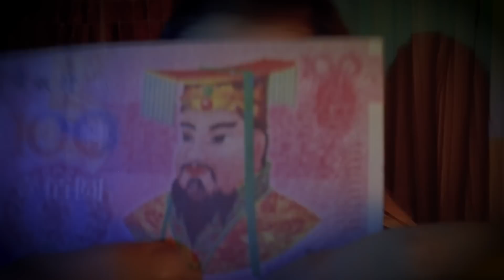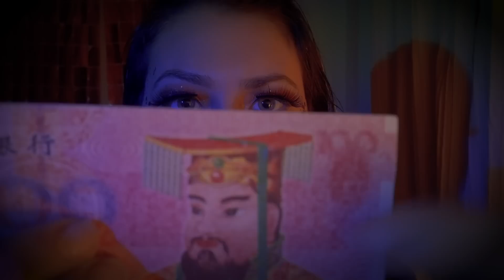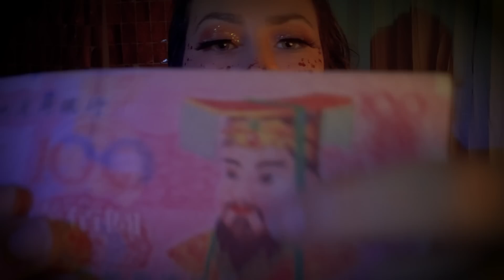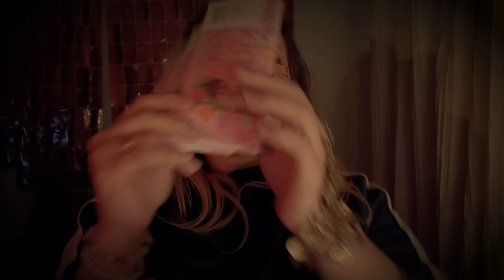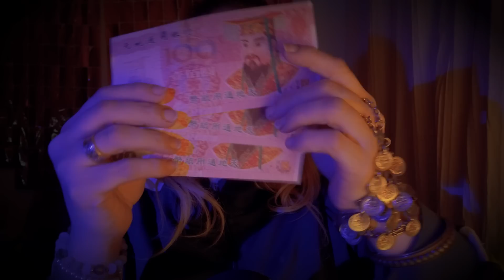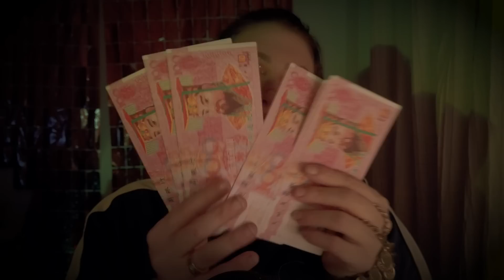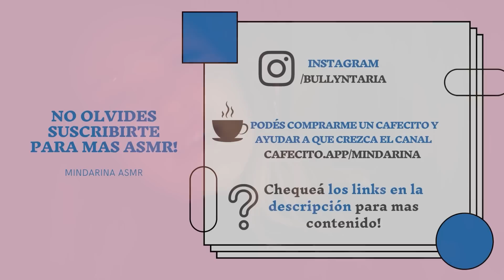ASMR Donde no sabés que pasa (Rápido y agresivo con señores de la abundancia 🤑🤑🤑)